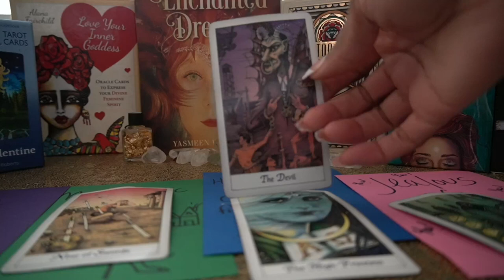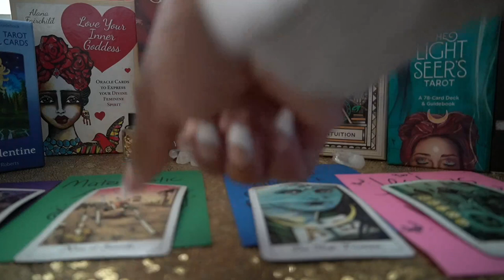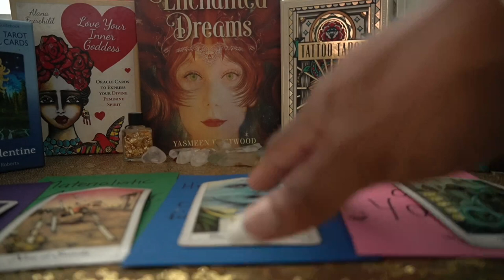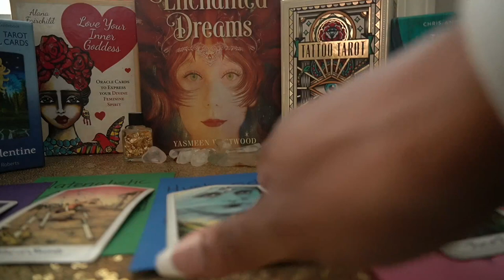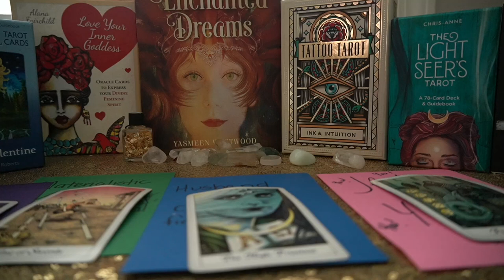LEO 72 HR SEPT '21 IN LOVE WITH YOU AND JEALOUS OF YOU